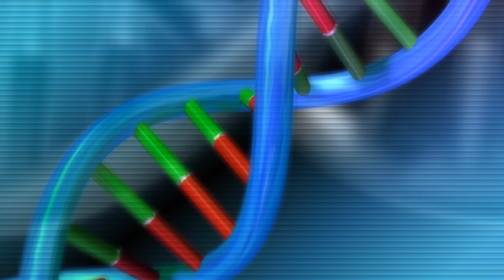Fondos para videos - backgrounds for videos (Mr. Williams Blues)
"Mr. Williams Blues" by MC Jack in the Box (feat. Admiral Bob, Snowflake, SackJo22, Songboy3, and Spinning Merkaba)